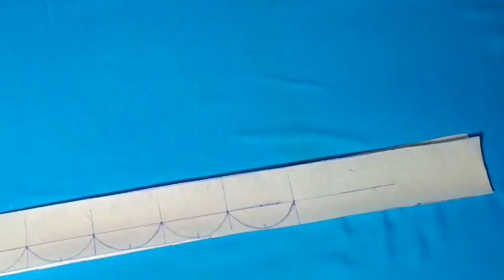Daman cutwar design cutting and stitching|| sleeves Cutwar design|| Trouser poncha design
Cutwar Daman design cutting and stitching|| sleeves Cutwar design|| Trouser poncha design
Cutwar cutting karne ka Tarika
Daman k Liya Cutwar cutting karne ka Tarika
bazoo k Liya Cutwar cutting karne ka Tarika
Poncha k Liya Cutwar cutting karne ka Tarika
Daman design 2024
daman new design 2024
kurti daman design
sleeves design cutting and stitching
bazoo Mohri design 2024
mane Cutwar ki Jo size rakha hai wo dipe ma 0.75 incha or us ki chodaya 2.25 in rakha hai
ap is Tarika se Daman or sleeves and Poncha k Cutwar cutting kar sakta ho
kurti Daman design 2024
new fashion Daman design 2024
kurta Daman design cutting and stitching
ladies kurta Daman design cutting and stitching
kurta Daman design 2024
latest kurta Daman design cutting and stitching
latest dress design 2024
dress design 2024 in India
kurti Daman design in Pakistan
kurti damn design in India
Cutwar cutting karne ka aasan Tarika kia hai
Cutwar sleeves design 2024
Cutwar bazoo design 2024 in Pakistan
Cutwar Poncha design 2024
trouser Poncha design 2024